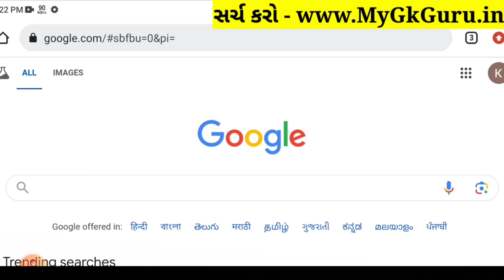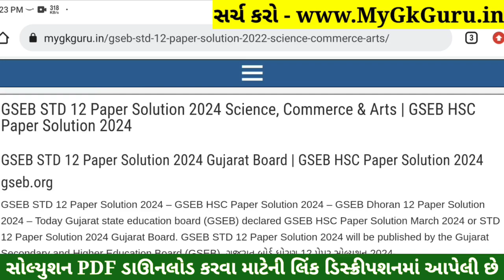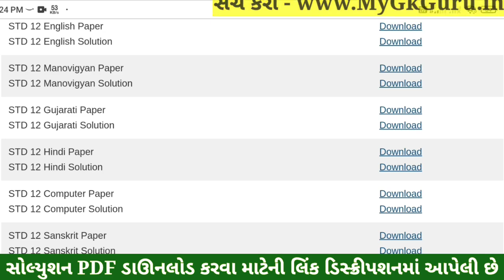STD 12 Hindi Paper Solution 2024 100 Marks, STD 12 Hindi First Exam Paper Solution 2024 October